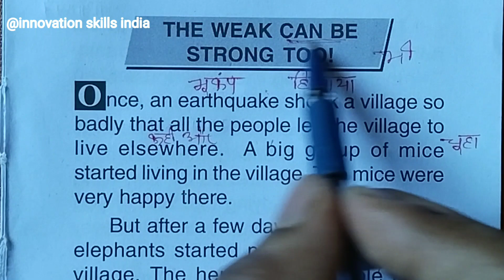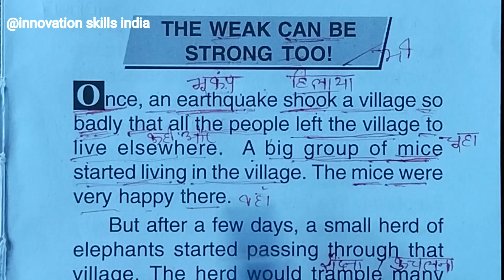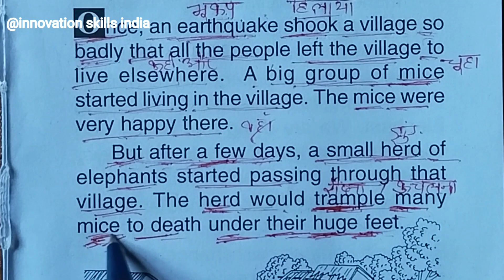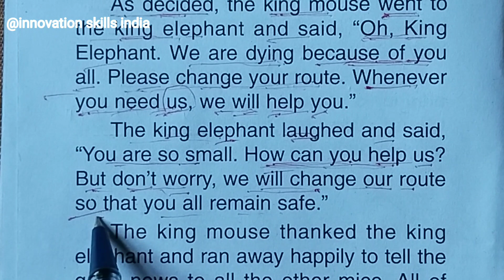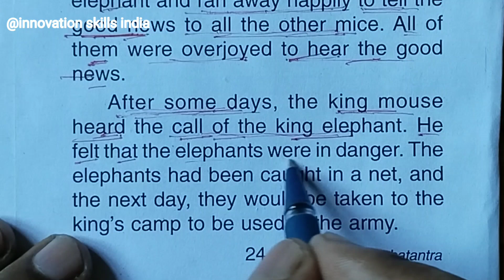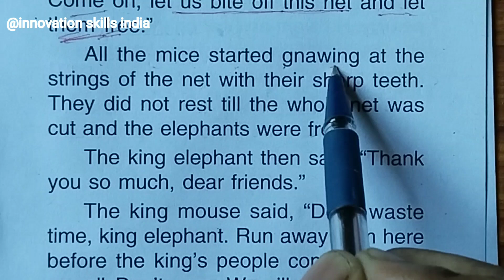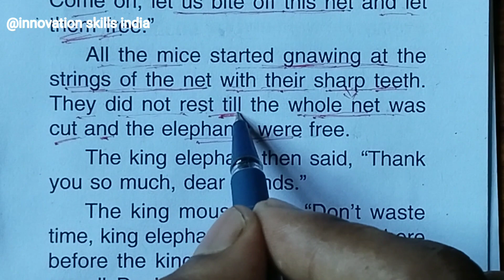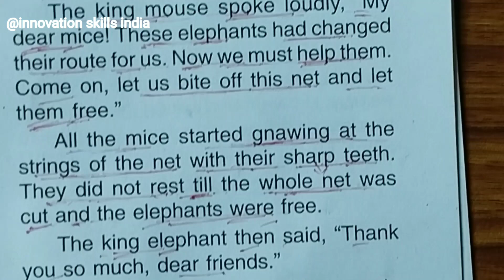The Weak Can Be Strong Too‼️ English Story ‼️ Learn English through Hindi ‼️english